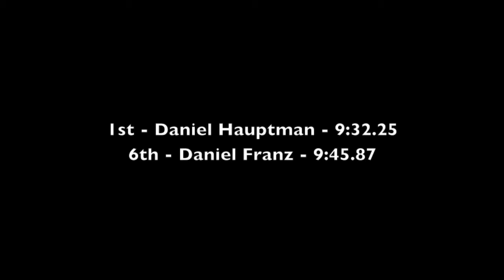Oxy Dist Carnival 2013 - Men's Steeple (Heat 2)